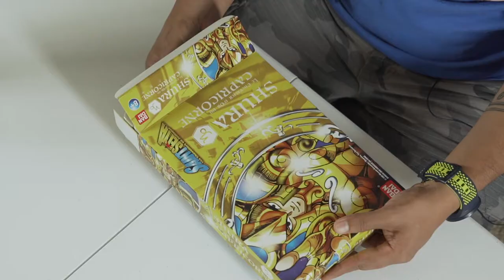Caballero de Capricornio BANDAI ?!?! UNBOXING FAIL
En este video le habo el UNBOXING al Caballero de Capricornio de Bandai, o eso pensaba yo.